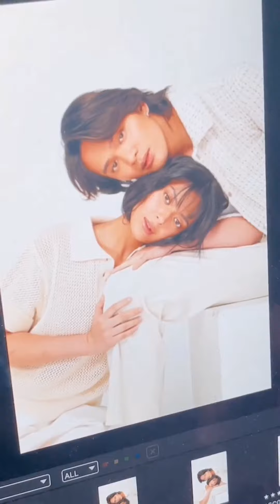Ruru Madrid and Bianca umali cover ng Mega Megazine